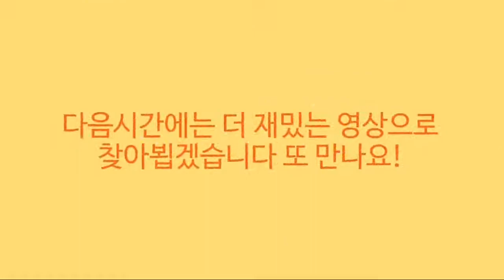[그리나래] 🐈‍⬛ 톰과제리 체이스 🐭 글로벌 서버 : 투츠 플레이 영상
안녕하세요 그리나래입니다
오늘은 투츠로 생쥐들을 다 물리쳐봤는데요 진짜 투츠는 너무 강합니다 다른 생쥐가 구출했지만 그래도 내가 평타로 두방 때렸죠 ㅎㅎ
다음시간에는 더 재밌는 톰과제리 체이스 꿀잼 영상 만들어보도록 하겠습니다 다음시간에 만나요 안녕!
싫어요 1표 누르는 사람이 있으시면
꼭 차단해주시기 바랍니다